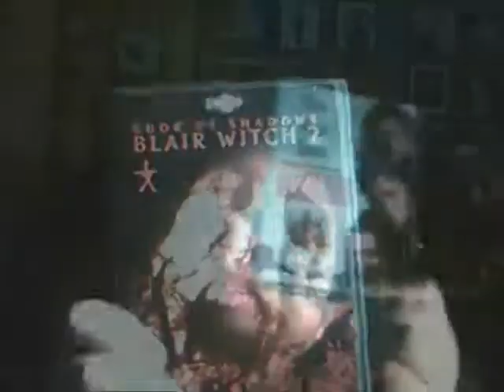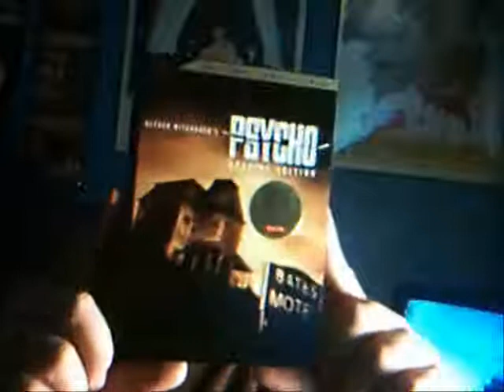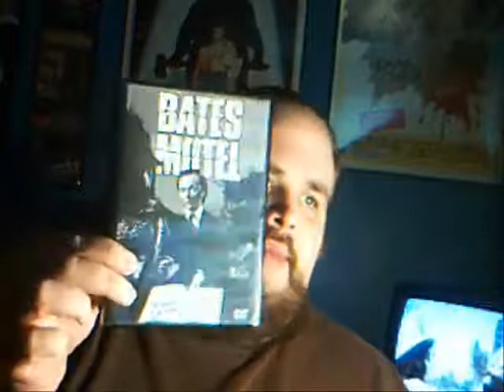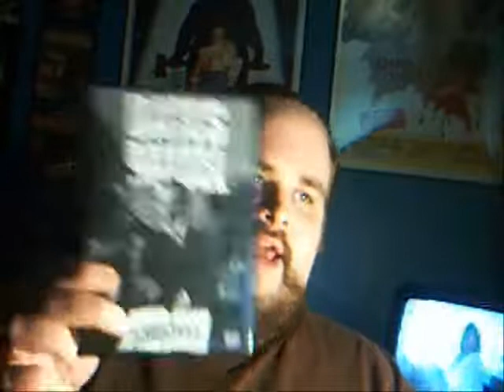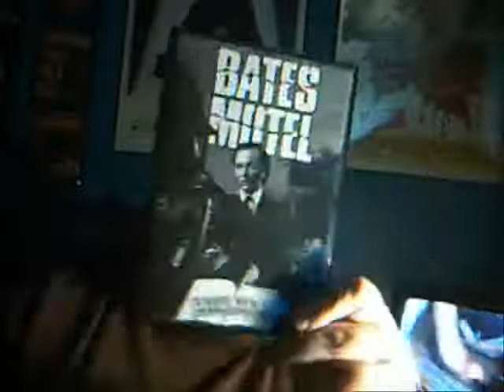Creepy's Crappy Movie Reviews - Bates Motel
Directed By Richard Rothstein

Alex West is a man whom roomed with Norman Bates at the state lunatic asylum for nearly 20 years. After the death of Bates, Alex finds that he's in Norman's will as the inheritor of the Bates Motel, which has been vacant since the time of Norman's arrest. Alex travels to Fairview, California and with a little help from a teenage runaway, named Willie, Alex struggles to re-open the motel for business, only to have strange going ons happen. Is someone trying to drive him away, or is the motel is really haunted by the ghost of Norman's mother?